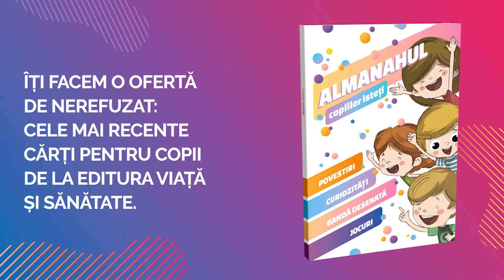Ziua celor mici, editia 2019 - Pachet „Toate-s noi și opt sunt toate”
Editura Viata si Sanatate